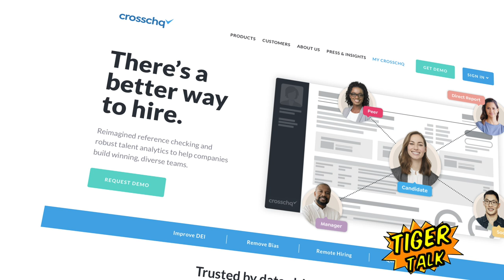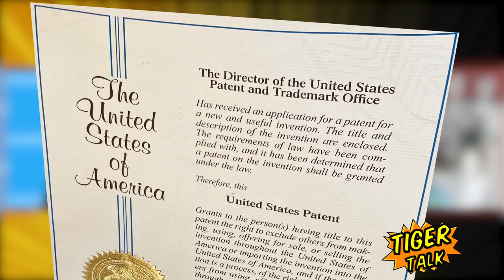Tiger Talk: Startup CEO Mike Fitzsimmons '95 and host Ted Wright '89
In this episode of Tiger Talk, Mike Fitzsimmons '95 joins host Ted Wright '89 to discuss the value of having a job in high school, whether he prefers Mountain Dew or Dr. Pepper, and what every guy should know about Hampden-Sydney.

About the Guest: Mike Fitzsimmons graduated from Hampden-Sydney in 1995 and is the CEO of Crosschq. Mike has a long history of creating companies that disrupt the status quo to create change that benefits consumers and businesses alike. Born out of his frustration with bad hires, Mike co-founded Crosschq to pioneer a new category for talent acquisition that harnesses the power of people to help companies better source, match and retain the bestpeople. With a mission to build better businesses, Crosschq takes a talent-first approach that prioritizes trust and transparency, minimizes bias and protects privacy.

Prior to Crosschq, Mike founded and was CEO at Connekt, Inc., and Delivery Agent, an interactive commerce company acquired by Hillair Capital in 2016. His corporate business expertise, from finance and sales to technology and development, have made him a thought-leader for entrepreneurs and sought after expert for CNBC, CNN, Bloomberg, New York Times and Forbes.

Mike’s partnered with top companies like Comcast, CBS, Fox, Disney, HBO, Sony, Amazon, LG and PayPal and successfully raised over $200M in capital from financial and strategic investors. He has a bachelor’s in Economics from Hampden Sydney College and received multiple awards, including Inc. 500 Fastest Growing Media Company, Ernst & Young Entrepreneur of the Year Finalist and Deloitte & Touche Fast 50 Silicon Valley.

About the Host: Ted Wright is a 1989 Hampden-Sydney graduate, current trustee, and CEO of Fizz, a global marketing firm with clients including Allstate, Molson-Coors, 2Chainz, AT&T, Kevin Hart, Tommy John, Burrow Sofas, jetBlue and Sugarland.